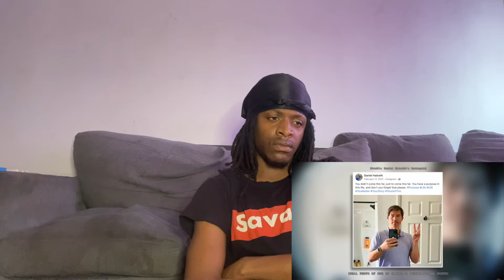MR BALLEN THIS SHOPPER GOT CAUGHT DOING SOMETHING EVIL (*MATURE AUDIENCES ONLY*) REACTION